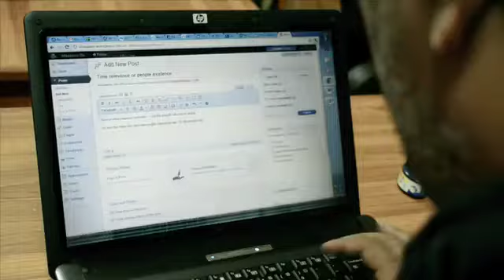247Online.TV Presentation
247Online.TV Presentation